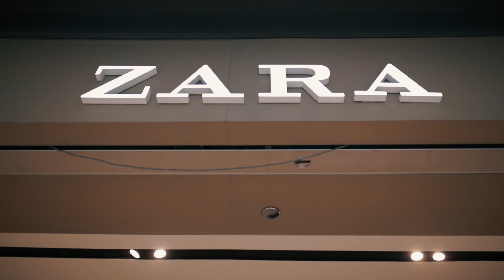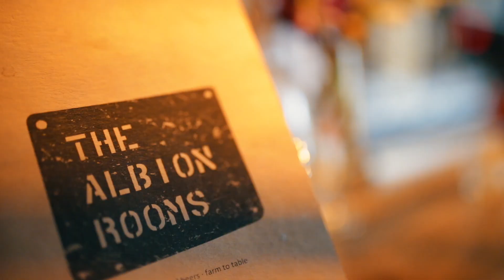Centre-ville Rideau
Situé à proximité de sites incontournables comme la Colline du Parlement et le quartier du marché By, le Centre-ville Rideau est l’un des lieux de magasinage, de culture et de divertissement par excellence à Ottawa! Apprenez-en plus sur la construction des écluses du canal Rideau au Musée Bytown, puis observez les bateaux qui traversent les écluses séparant la rivière des Outaouais et le canal Rideau pendant la saison estivale. Si vous êtes passionné d’art, vous aurez envie de vous arrêter à la Galerie d’art d’Ottawa, récemment rénovée, pour y admirer de magnifiques œuvres d’art canadiennes, comme celles du Groupe des Sept, ainsi qu’au Centre national des Arts pour assister à des pièces de théâtre, et à des spectacles de musique et de danse. Si vous avez plutôt envie d’une thérapie par le magasinage, le CF Rideau Centre, situé tout près, vous propose de tout comme Nordstom et Simons, ce qui en fait l’endroit idéal pour courir les magasins.

Pour toute question concernant le Centre-ville Rideau ou pour obtenir davantage de renseignements sur la vidéo, communiquez avec nous ci-dessous!

Si vous désirez connaître certains de nos endroits favoris au Centre-ville Rideau, consultez notre guide en cliquant sur le lien suivant